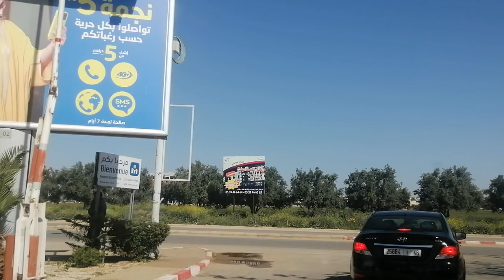مكناس🇲🇦لمـــــن أعزهـــــم 💞حاولت أن أكتب إليكــم رسالــة فلم💐أجد من المفــردات ما يليق بوصفكـــم🎀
لا تجعل الناس تندم على معرفتك
بل اجعل الناس تندم على خسارتك 🌹
صباح الصفاء والنقاء والوفاء ❤️❤️لمـــــن أعزهـــــم 💞
حاولت أن أكتب إليكــم رسالــة
فلم أجد من المفــردات ما يليق بوصفكـــم
فأيقنت أن غلاكـــم لا يكتب بالكلمـــات
فأصعب شي هو الكتابـــة ... ... ✍️
لمن نحترمهـم ، ونحبهـم بصـدق لأن الكلمات مهما كانت عذوبتها، لا تأتي بقدر ما يحمّله الْقَلْب من محبــة ، وتقديــر ، وإحتــرام نحو أشخاص رائعــين أمثالكـــم.
ﻓﺴﻼﻣــﺎً ، ﻭأﺷﺘﻴﺎﻗــﺎً ،💕 ﻭأﺣــــــــــــــــــــﺘﺮﺍﻣﺎً ، ﻭﻣﻌــﺰة ، ﻭﻣﺤــــــــــــــــــــﺒﺔ ﻟﻜـــــﻢ ﺃﻳﻨﻤـــــﺎ ﻛﻨﺘـــــــــــــــــــــــــــﻢ

          صباح الورد والفل والياسمين 🌹❤️
.✍️ احبتي واصدقائى